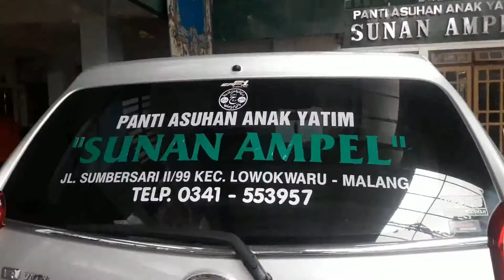GEBYAR SENI AGUSTUSAN PASA 2022